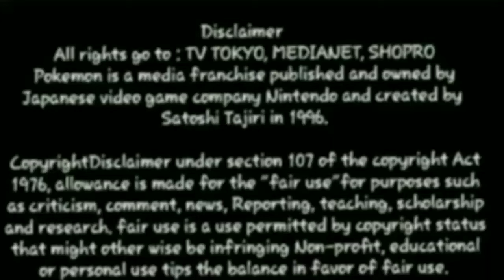Ash and Dawn Trade Aipom and Buizel (Hindi) |Pokemon DP Battle Dimension in Hindi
Anime - Pokémon